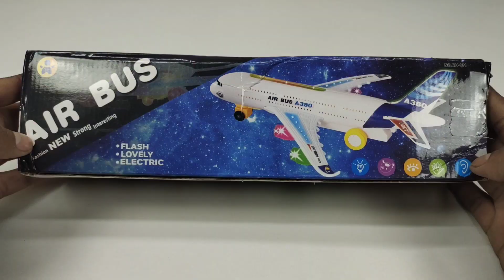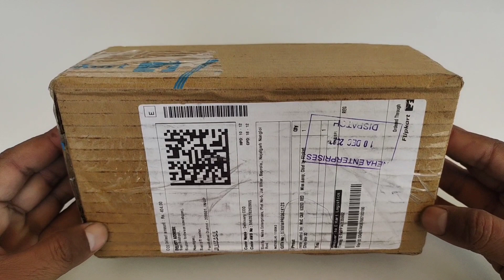Remote control rc car unboxing 🚘✈️🚘🚘